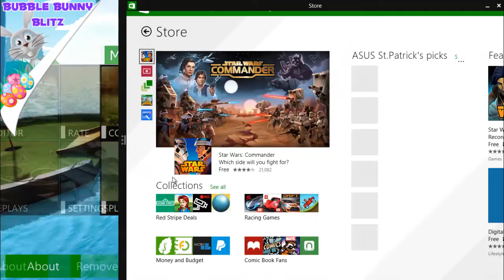Lets Play Mini Golf Club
Like mini golf? then try this game from the windows store